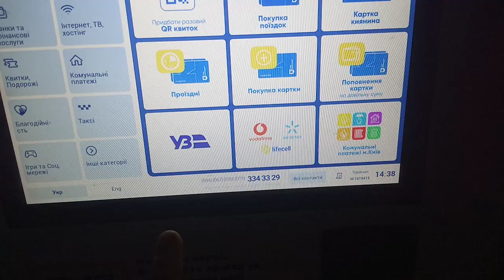непрацюючі валідатори" Укрзалізниці від Київпастранс ст.Почайна міської електрички